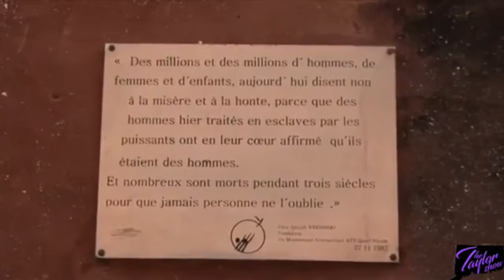The Taylor Show TV 88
Host/Jean René Thomas Co-Host/Claude Jean Jacques